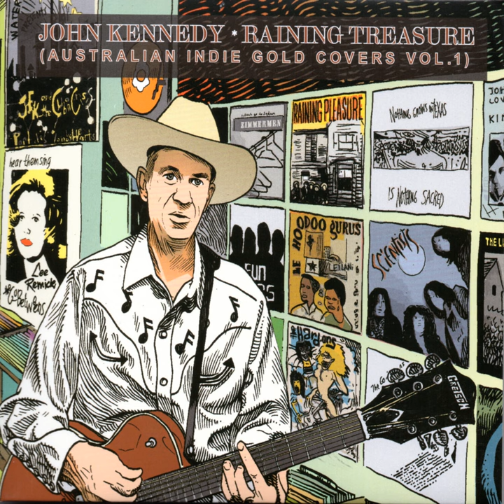Ocean Liner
Ocean Liner · John Kennedy · Greg Appel · Stephen O'neil

Raining Treasure (Australian Indie Gold Covers), Vol. 1